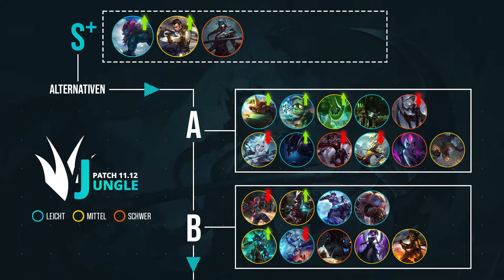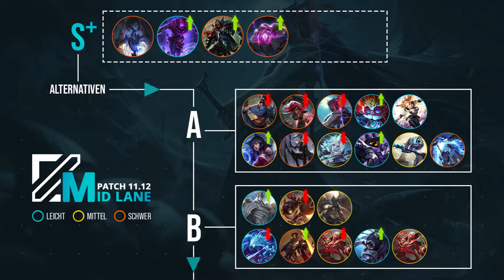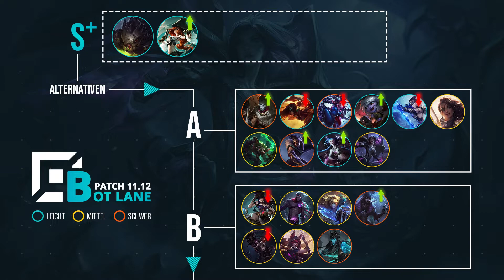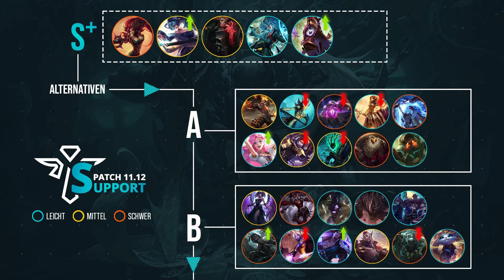Low Elo Tier List | Patch 11.12 | german | TFK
Die Tier List deutsch/german für die Low Elo gibt euch eine Übersicht über die besten Champions im aktuellen Patch auf jeder Lane (Top, Jungle, Mid, Bot bzw. Adc, und Support)
Ihr sucht einen aktuellen Champion fürs Ranked? Wir liefern alle 2 Wochen eine Übersicht über die besten Champions in der Low Elo.
Falls ihr genauere Infos zu den besten Champions könnt ihr euch unsere OP Picks Playlist anschauen.

0:00 Intro
0:10 Toplane
2:25 Jungle
5:12 Midlane
7:43 Botlane
9:33 Support
11:50 Outro

Musiktitel:  Taliyah Login Screen - Theme
Quelle:   Soundcloud
Interpret:  League of Legends

Wenn wir Dir helfen konnten, würden wir uns sehr über ein Like freuen!
Schreibt gern eure Fragen und Verbesserungsvorschläge in die Kommentare.
Wenn du der TFK–Community beitreten willst, dann join doch einfach unserem eigenen Discord und werde ein offizieller FREEKILL.

Falls du Interesse an Privat–Turnieren hast, bei denen auch kleine Spieler ganz groß rauskommen können, dann melde dich bei unseren wöchentlichen TFK–Turnieren an!
Es erwarten dich immer wieder tolle Preise und eine Menge Spaß und Tryharder!
Eröffne dein eigenes Team oder trete als Söldner bei

Hier noch ein paar Tags, da kommt nix spannendes mehr ;)
TFK, Team Freekills, deutsch, german, ger, Season 11, S11, Team Freekills, Team Freekill, Teamfreekills, Lol, League of legends, TFK Blood, TFK Freeze, TFK Faith,

🎮 UNSER AMAZON TFK SHOP 🎮
Jetzt vorbeischauen